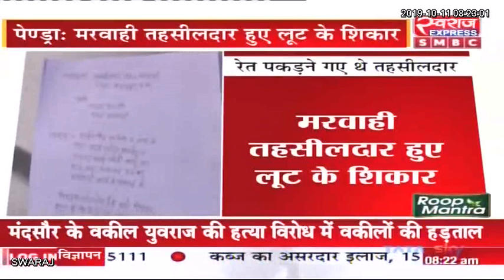Pendra News: तहसीलदार हुये लूटपाट का शिकार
Pendra News: Tehsildar हुये लूटपाट का शिकार, लगाया रेत परविहन करने वाले पर गुंडागर्दी का आरोप
Pendra Tehsildar Viplav Gupta Police Bilaspur Police